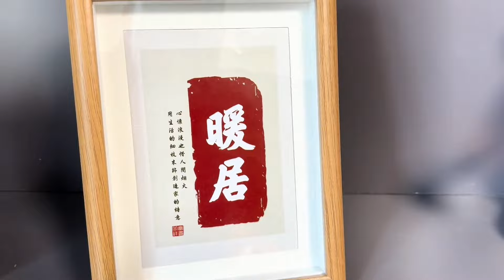我们要进新房咯！这气氛布置得也太喜庆热闹了，岳父岳母也快到了